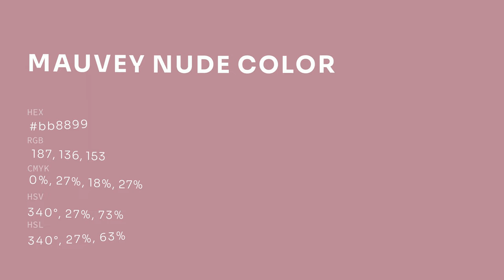Mauvey Nude color bb8899 hex color - Brown color - Cool color bb8899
What color is Mauvey Nude ? bb8899 hex color - Brown color - Cool color bb8899

Hex bb8899 Color Code is also known as Mauvey Nude color.